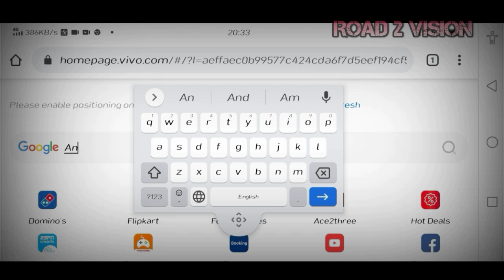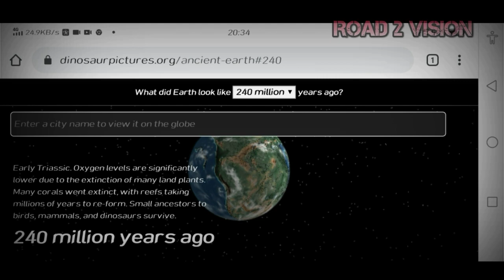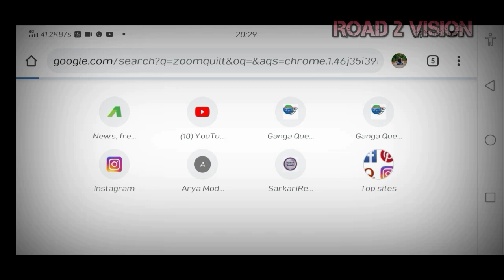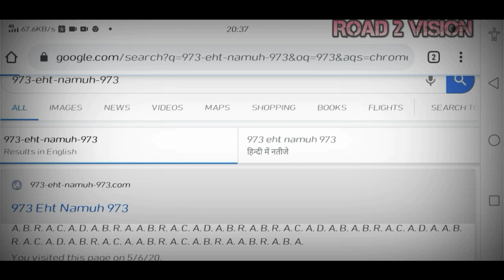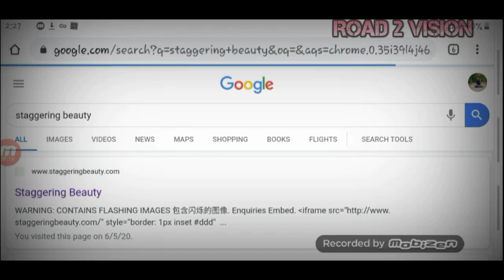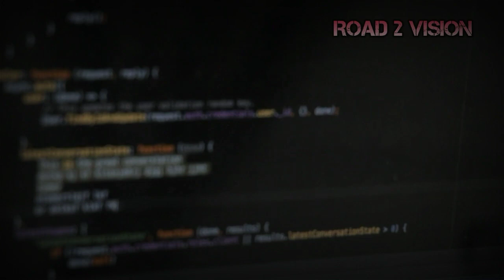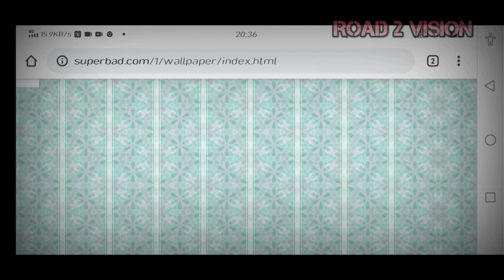इंटरनेट की 5 सबसे गजब वेबसाइट्स।। 5 amazing websites in hindi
The internet is multidimensional. There are many amazing websites on the internet that you are not aware of. There are some unique websites that you should check out. They are not so popular or viral, but still, they are unique.

In this video we will talk about the following wesites

MY GEARS

road2vision
 amazing websites in hindi
amazing websites in facttechz
amazing websites on internet
websites you should never visit
 websites you should never visit chills
 websites you should never visit 2020
 creeepy websites you should never visit
 creepy websites reaction
creepy websites pewdiepie
 creepy websites thats knows everything
 creepy webs
creepy websites you should not visit

ALL THE IMAGES/PICTURES SHOWN IN THE VIDEO BELONGS TO THE RESPECTED OWNERS AND NOT MINE. I AM NOT THE OWNER OF ANY PICTURES SHOWED IN THE VIDEOS

 ░░░░░░░░░░░░▄▄ ░░░░░░░░░░░█░░█ ░░░░░░░░░░░█░░█ ░░░░░░░░░░█░░░█ ░░░░░░░░░█░░░░█ ███████▄▄█░░░░░██████ ▓▓▓▓▓▓█░░░░░░░░░░░░░░█ ▓▓▓▓▓▓█░░░░░░░░░░░░░░█ ▓▓▓▓▓▓█░░░░░░░░░░░░░░█ ▓▓▓▓▓▓█░░░░░░░░░░░░░░█ ▓▓▓▓▓▓█░░░░░░░░░░░░░░█ ▓▓▓▓▓▓█████░░░░░░░░░█ ██████▀░░░░▀▀████ Thanks! 😄